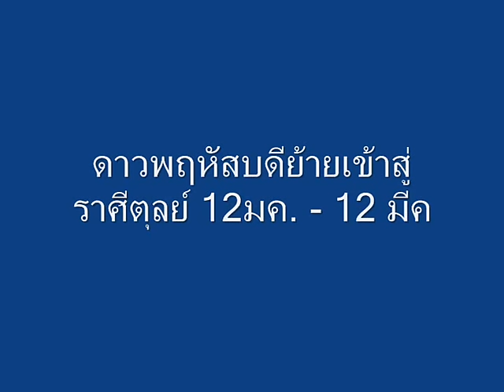ดาวพฤหัสบดีย้าย 12 มกราคม เข้าสู่ราศีตุลย์จะเกิดผลกับ 12 ราศีอย่างไร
ดาวพฤหัสบดีโครจรเข้าสู่ราศีตุลย์จะเกิดผลกับ 12 ราศีอย่างไร
ในวันที่ 12  มค.-12 มีค.